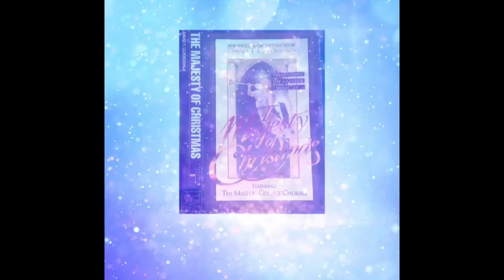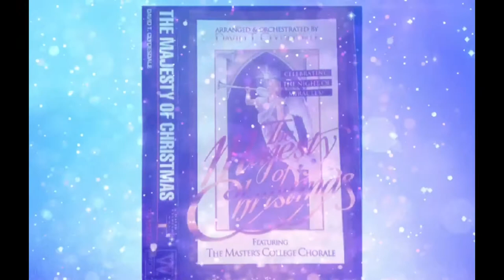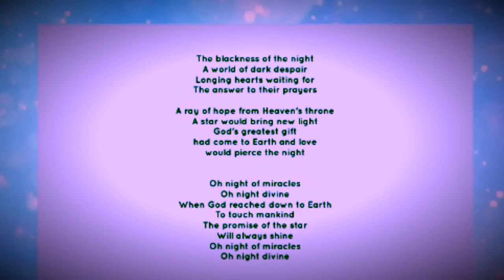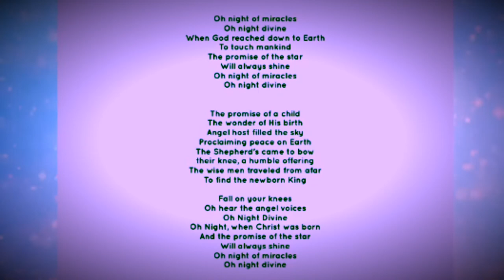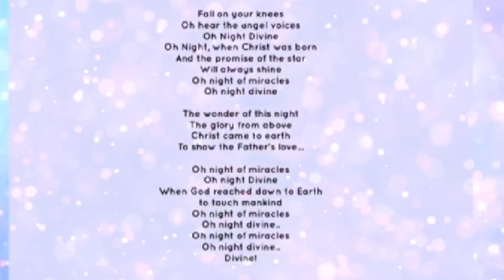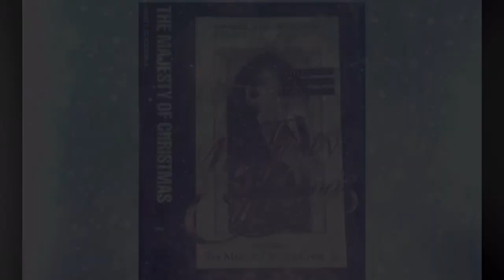O Night of Miracles with O Holy Night- Amick Byram - arranged by David T. Clydesdale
MY REVIEW/COMMENT/INFO: I love this Christmas medley with the powerful voice rendition of Sir Amick Byram ...truly a night of miracles 🙏🏻

From The Majesty of Christmas - Celebrating The Night of Miracles (1996).
O Night of Miracles with O Holy Night
Words & Music by Steve Amerson , David T. Clydesdale , John Dwight, Adolphe Adam
Performed by Amick Byram and The Master College Chorale

The blackness of the night
A world of dark despair
Longing hearts waiting for
The answer to their prayers

A ray of hope from Heaven's throne
A star would bring new light
God's greatest gift
had come to Earth and love
would pierce the night

Oh night of miracles
Oh night divine
When God reached down to Earth
To touch mankind
The promise of the star
Will always shine

The promise of a child
The wonder of His birth
Angel host filled the sky
Proclaiming peace on Earth
The Shepherd's came to bow
their knee, a humble offering
The wise men traveled from afar
To find the newborn King

And the promise of the star
Will always shine

The wonder of this night
The glory from above
Christ came to earth
To show the Father's love...

Oh night Divine
to touch mankind
Oh night divine..
Oh night divine..
Divine!